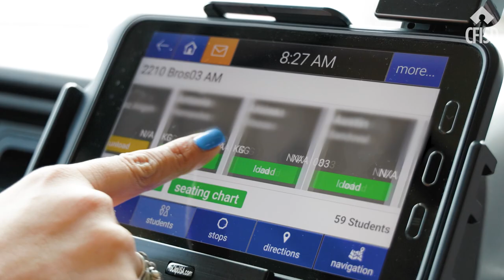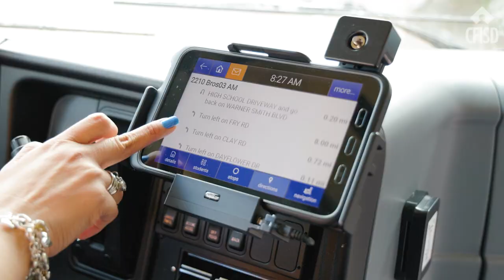CFISD Traversa Ride 360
Introducing Traversa Ride 360: our latest addition to ensure top-notch bus safety for CFISD students. Watch how we're taking transportation to the next level!